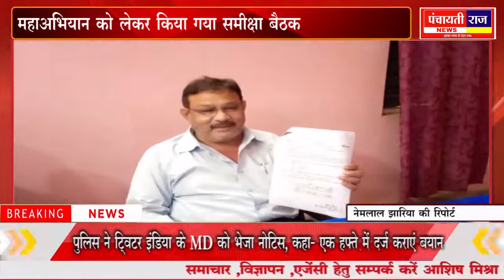पंचायतीराज न्यूज 18 जून 21 डिंडोरी महाभियान को लेकर की गई समीक्षा बैठक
Madhyaprdesh
मध्यप्रदेश
Chhatisgrah
 छतीसगढ़
मंडला
mandla
डिंडोरी
dindori
सतना
satna
सेगांव
seagoan
देवास
devas
जांजगीर चाम्पा
Janjgir champa
बालाघाट
balaghat
तिरोड़ी
tirodi
लांजी
lanji
बैहर
baihar
कटंगी
katangi
सिवनी
seoni
छिंदवाड़ा
chhindwada
गरियाबंद
gariyaband
प्रयागराज
pryagraj
शहडोल
shahdol
अनूपपुर
anuppur
रायपुर
raipur
दुर्ग
durg
दंतेवाड़ा
dantewada
भोपाल
bhopal
इंदौर
indore
जबलपुर
jabalpur
कटनी
Katani
मैहर
Maihar
पाटन
Patan
खैरलांजी
khairlanji
वारासिवनी
Waraseoni
Lalbarra
लालबर्रा
Rampayli
रामपायली
Sagar
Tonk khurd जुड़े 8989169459